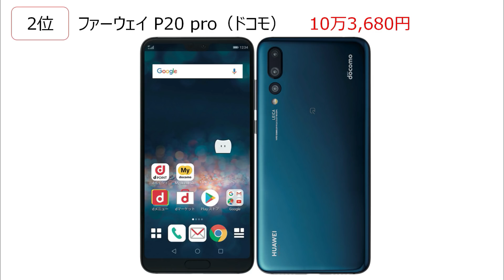最新スマートフォン 人気ランキング 2018年6月23日～6月29日 サムスンのスマホが【ヒドイ】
▼本を聴くだけで【3,000円】もらえるキャンペーン開催中

ファーウェイ P20 lite に、Xperia XZ2 人気スマホが出そろった今、スマートフォンの人気ランキングがどうなっているかご紹介します。

▼ファーウェイ P20 lite 販売ページ

▼ファーウェイ P20

▼シャープ AQUOS sense plus SH-M07

▼【無料体験 OK】音楽 聞き放題サービス